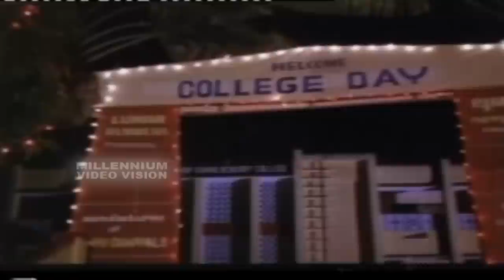Kannoor Rajan Hits | Non Stop Movie Songs | Yesudas | Chithra | Poornima Bagyaraj | Manoj K Jayan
Watch | Kannoor Rajan Hits | Malayalam Non Stop Movie Songs | K J Yesudas | K S Chithra | S. P. Balasubrahmanyam | P Jayachandran |

00:00: Kanmani Ponmani
Film: karyam nissaram
Sung By: K J Yesudas
Lyric By:   Konniyoor Bas
Staring: Poornima,Balachandra Menon

03:56: Konji Nin
Film: karyam nissaram
Sung By: S Janaki
Staring: Prem Nazir,Lakchmi

07:41: Thalam Sruthilaya
Film: karyam nissaram
Sung By: K J Yesudas,S Janaki
Staring: Jalaja,Lalu Alex

10:19: Udayagiriyirangivarum
Film:   Ilanjippookkal
Sung By: KS Chithra
Lyric By:   Madhu Alappuzha
Staring: Rajalakshmi

15:29: Vishuppakshi chilachu
Film:   Ilanjippookkal
Staring: Rajalakshm

20:08: Aa viral nulliyaal
Film:   Swantham Sarika
Lyric By:    P. Bhaskaran
Staring: Venu Nagavalli,Manochithra ,

24:23: Aadya chumbanathil
Film:   Swantham Sarika
Staring: Venu Nagavalli,Manochithra ,Kunjan,Mala

29:51: Ee Marubhoovil Poomaram
Film:   Swantham Sarika
Staring: Venu Nagavalli,Manochithra

34:14: Paal Nilavil
Film:  Vardhakya Puranam
Sung By: Jayachandran, Chithra
Lyric By:    S. Rameshan Nair
Staring: Manoj K Jayan,Kanaka

38:42: Vallathoru Yogam
Film:  Vardhakya Puranam
Sung By: S. P. Balasubrahmanyam
Staring: Title Song

41:16: Veena Paadum
Film:  Vardhakya Puranam
Staring: Manoj K Jayan,Kanaka,Madhupal

43:10: Veena Paadum
Film:  Vardhakya Puranam
Sung By: K S Chithra
Staring: Manoj K Jayan,Kanaka,Oduvil,Jagathi